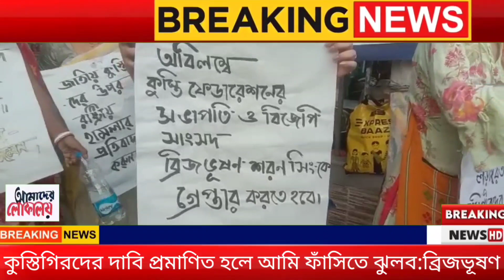আমার বিরুদ্ধে একটি অভিযোগের প্রমাণও যদি মেলে, তাহলে আমি ফাঁসিতে ঝুলব:ব্রিজভূষণ। Kustigir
কুস্তিগিরদের দাবি প্রমাণিত হলে. ' বললেন ব্রিজভূষণ

দিল্লিতে কুস্তিগিরদের বিক্ষোভ নিয়ে যখন তোলপাড় চলছে, সেই সময় মুখ খুললেন কুস্তি কর্তা ব্রিজভূষণ শরণ সিং। তিনি বলেন, ' প্রথম দিন তাঁদের দাবি একরকম ছিল, পরদিন তা পালটে যায়। প্রতি নিয়ত বিক্ষোভকারী কুস্তিগিরদের দাবি যেমন বদলাতে শুরু করে, তেমনি তাঁদের ভাষা ও পালটে যাচ্ছে।' তিনি আরও বলেন, 'আমার বিরুদ্ধে একটি অভিযোগের প্রমাণও যদি মেলে, তাহলে আমি ফাঁসিতে ঝুলব। আমি আমার নিজের কথায় অনড়।'